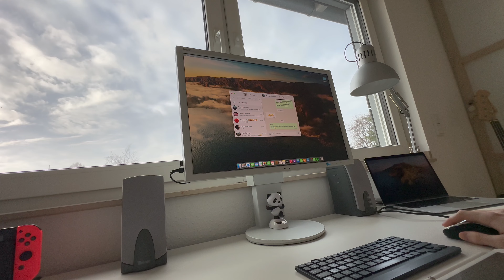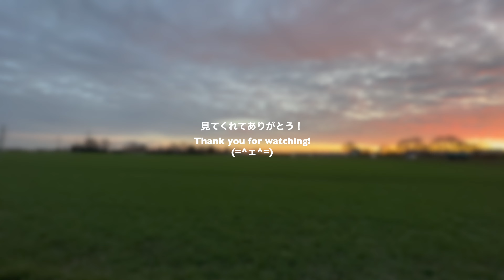Winter Vlog | relaxing day at home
Lofi
Bedtime after a coffee - Barradeen
And So It Begins - Aryll Fae
Storm Clouds - Purrple Cat
Wanted - Purrple Cat